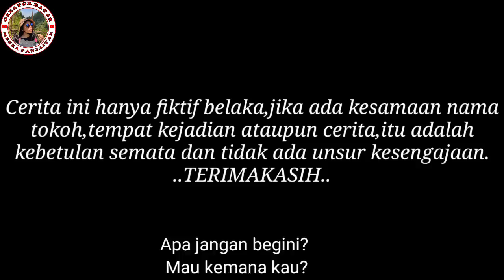Film Batak Mulak Tu Huta || Film Batak Terbaru Pulang Kampung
Film Batak Mulak TU Huta || Pulang Kampung
Pulang kampung adalah impian semua anak rantau dimana pun berada. Apalagi sekarang mendekati natal dan tahun baru. Pasti semua ingin berkumpul dengan keluarga tercinta.